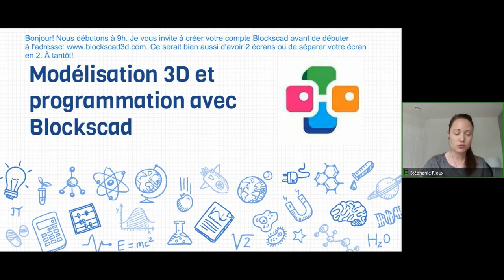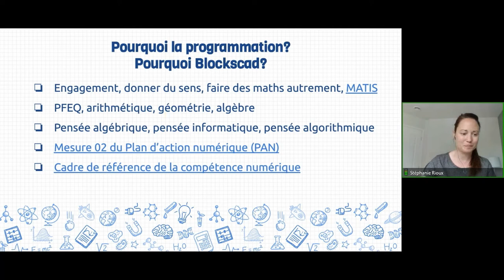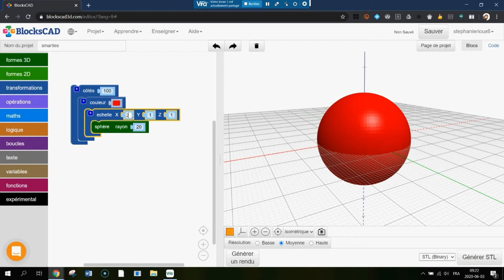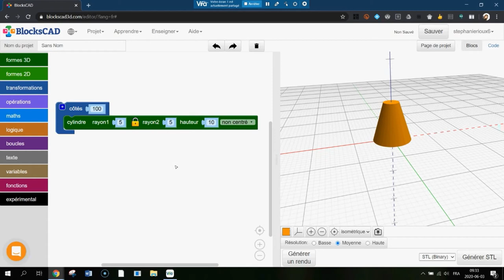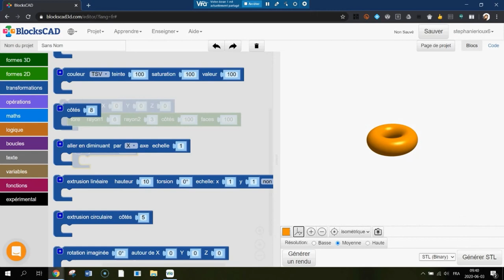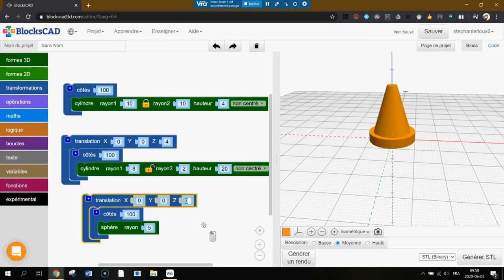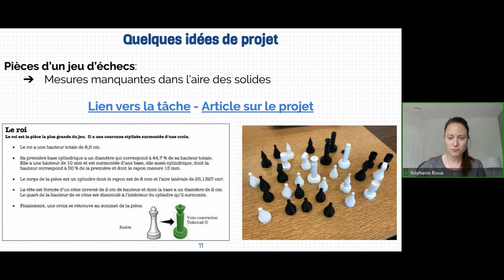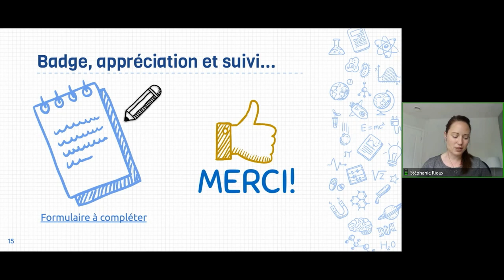Blockscad : Modélisation 3D et programmation